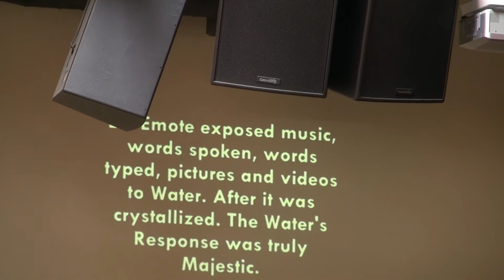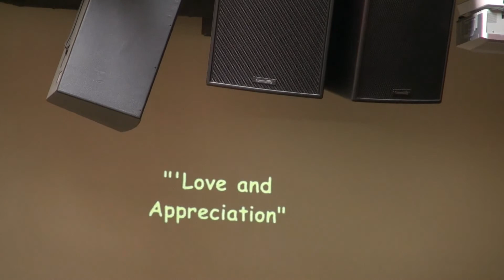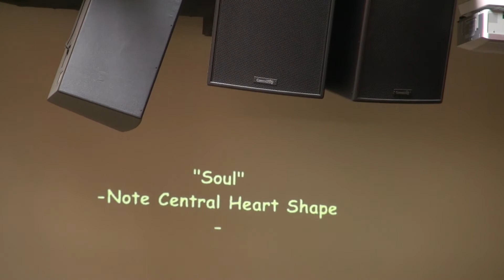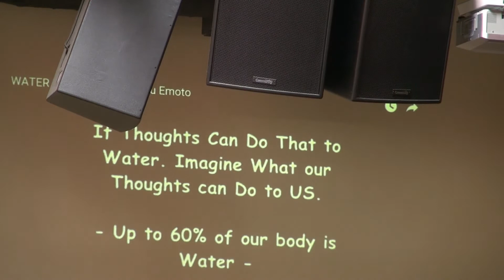Attitude Shamatitude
Download our mobile app: Center for Spiritual Awareness

Donate online to help CSA's mission to serve as a diverse and caring community in which we share spiritual nourishment and celebrate all paths to God through the Principles of Science of Mind.

This Sunday, at the Center for Spiritual Awareness, our talk title is "Attitude Shamatitude. Here's what Reverend Georgia has to say about it. I want to talk about the influence our attitude has on our success. Of course, like everything we learn here, we came here knowing our attitude is crucial to meeting our desires (or killing them). But because we think we know it, we tend to forget about the practice of upleveling our attitude. I'm not talking about being perky Patty's or Pete's, I'm talking about cultivating a HABIT of attending to our attitude. And as always, I'll share some specific practical ways we can make the adjustments we need to be successful in realizing our dreams. I don't know about you, but in this particular political climate, I can use all the attitude adjustments i can find.